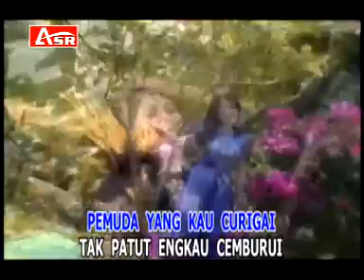CEMBURU BUTA by RITA SUGIARTO